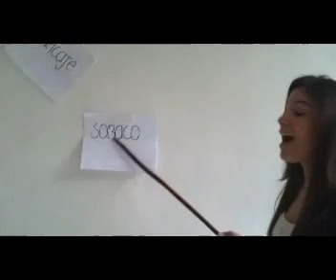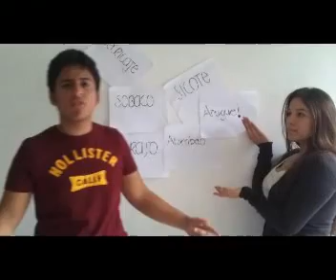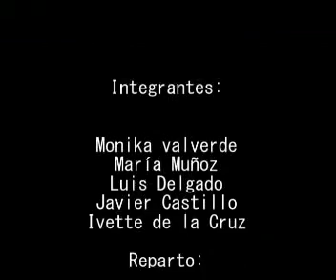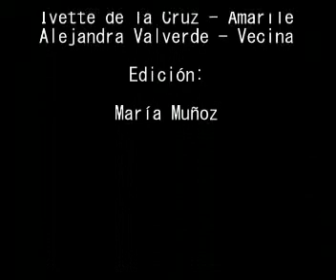Dominicanizate (Comedia)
María Muñoz
Javier Castillo
Monika Valverde
Luis Delgado
Ivette de la Cruz
Seminario 1 (PUCMM)